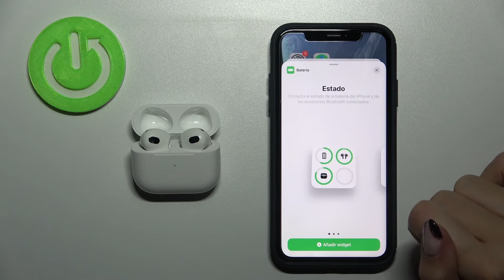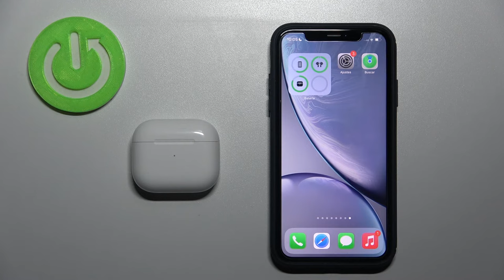Cómo ver el nivel de batería en AirPods 3 - revisar la carga de batería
En este video te presentamos cómo verificar el nivel de la batería que tienen tus AirPods 3. Sigue las instrucciones y revisa la carga de batería con nosotros paso a paso.

¿Cómo verificar el nivel de la batería en AirPods 3? ¿Cómo ver el nivel de energía en AirPods 3? ¿Cómo revisar la carga de batería de AirPods 3? ¿Cómo saber cuánto de batería tienen mis AirPods 3?